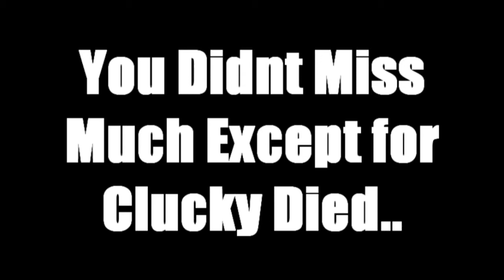Minecraft Lets Play - Episode 2: DAMN CREEPER!!!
Yourdailyepicgames Does a whole Minecraft survival series a minecraft day long (20 minutes). Watch Me Get Angry as a creeper bollocks my house!